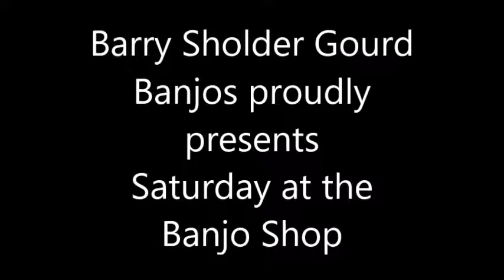fencepost 3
6/30/2018 just finishing up Fencepost #340. Very popular ,mostly raw except for the neck and fingerboard. Peghead is a slice of fencing with rusty nail.